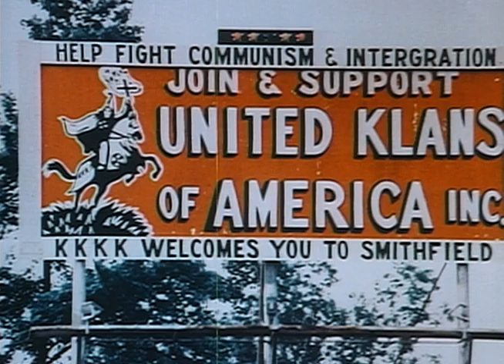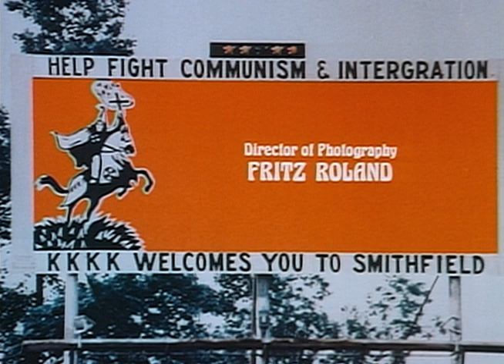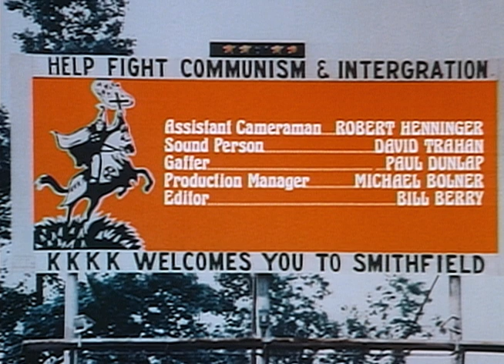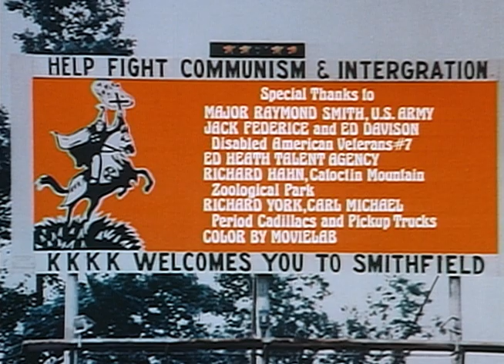Brotherhood of Death | Full Movie | Action | Thriller | Drama | Roy Jefferson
A group of black Vietnam vets go up against the Ku Klux Klan.

Cast: Roy Jefferson, Le Tari, Haskell V. Anderson III
Director: Bill Berry